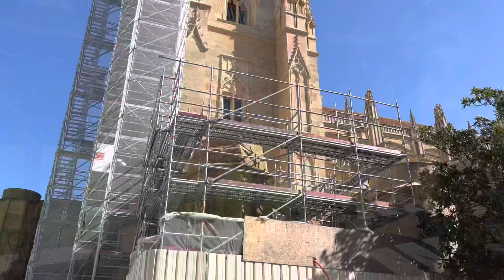Hondarribia, Biarritz y Bayona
Continuando con nuestro viaje por País Vasco Francés, después de visitar San Sebastián, visitamos estas bonitas ciudades con encanto